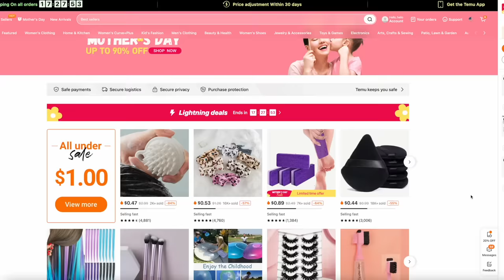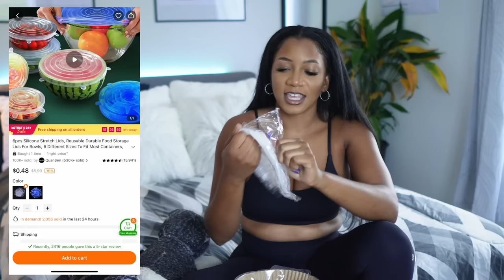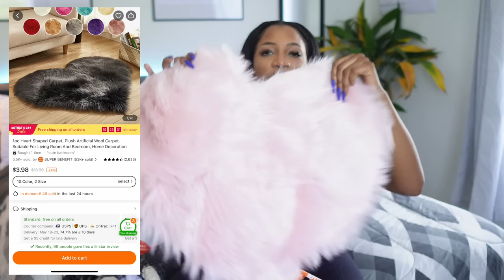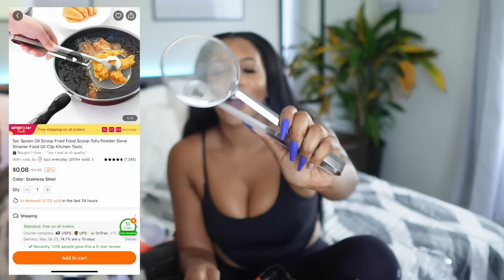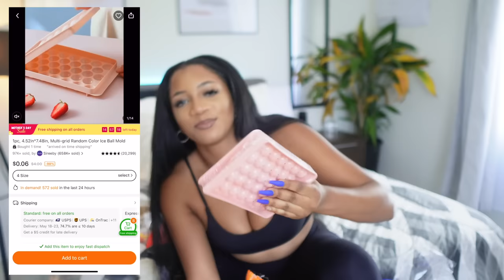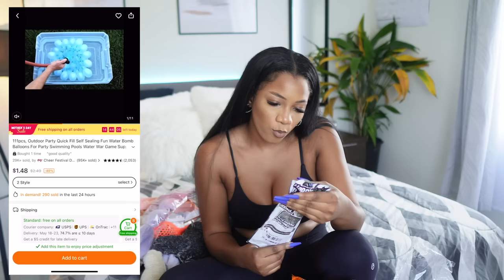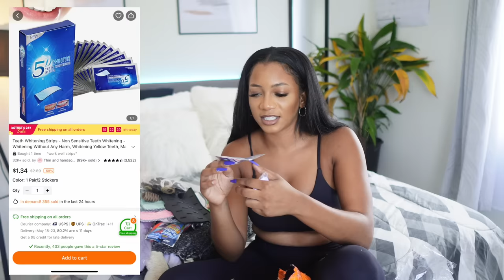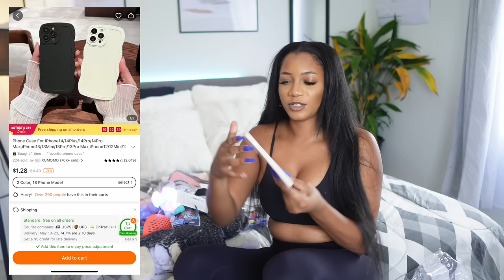I SPENT $20 ON TEMU & GOT 56 ITEMS! HUGE HAUL (Gadgets, Skincare, Makeup, Hair + more)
Temu unboxing review of kitchen/home gadgets, skincare products, makeup tools, hair and hair tools and so much more.

SHOP MENTIONED PRODUCTS:

Search the title of the items shown in the video via the search bar in Temu.